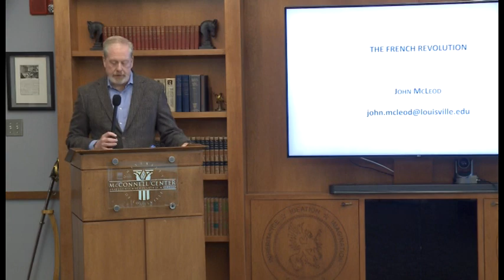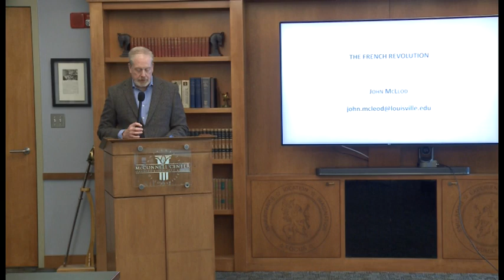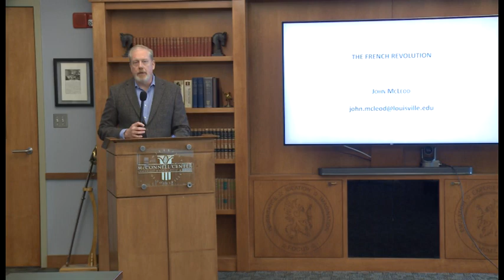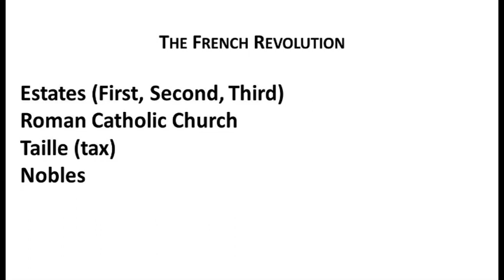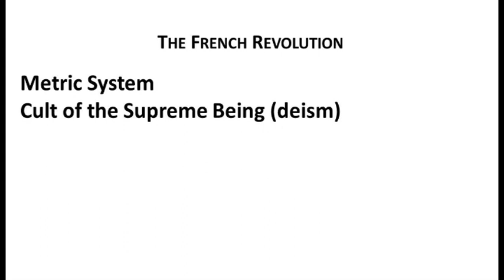"The French Revolution" with Dr. John McLeod